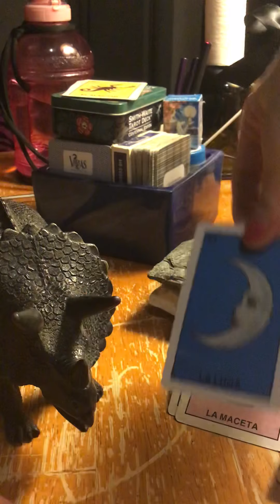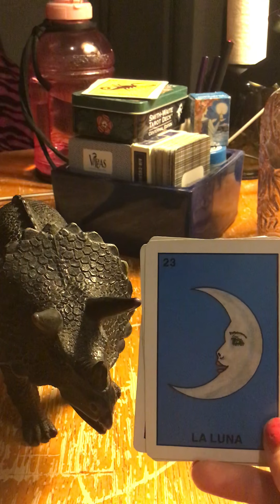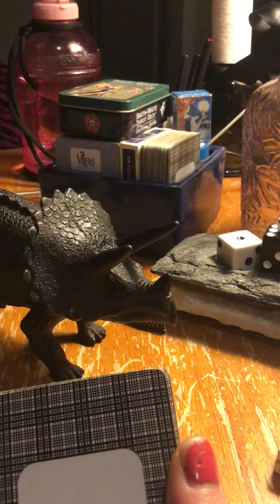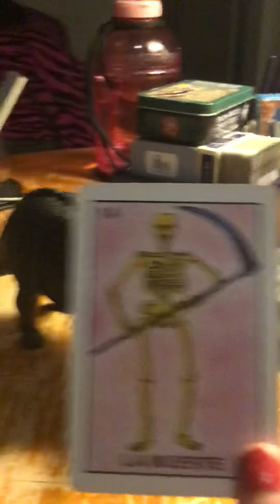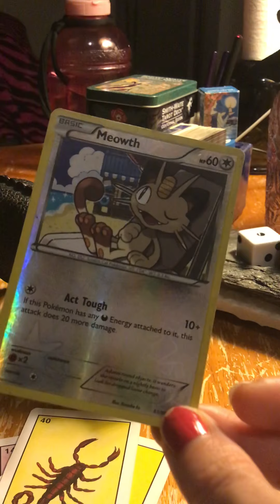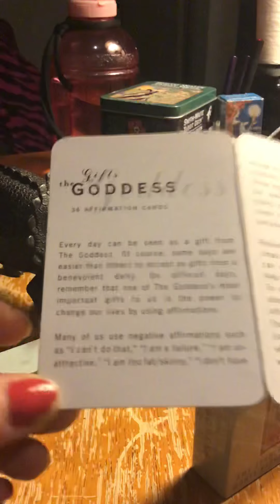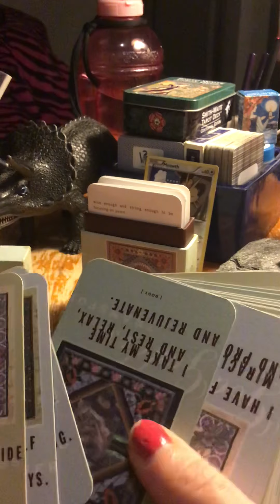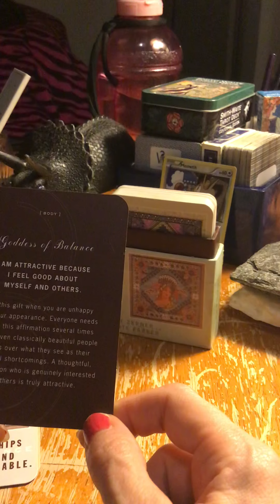Divino, Loteria! ..... Part Deucé Deuce ... ⭐️😽💋💋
Part ♊️ ... because as far as my phone goes, I got what I pay for & it is better than nothing, & I got a love how it stopped on when I said that my Ace Of SpAdes that saved my life of more emotional pain, is 13 years old. DivineTiming And only those who watch both videos I’ll get it anybody that has seen me put 13 or any other numbers of the bunch. Anyway thank you so much for your time, take care & be safe.